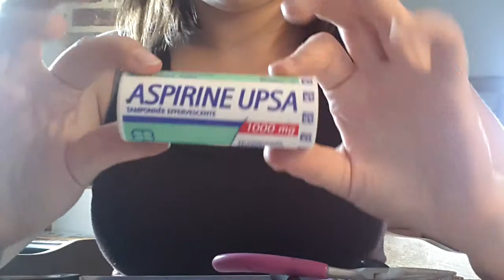[REVUE]: Mon matériel Fimo et avec presque rien !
des questions ? n'hesitez pas MP ou commentaires !